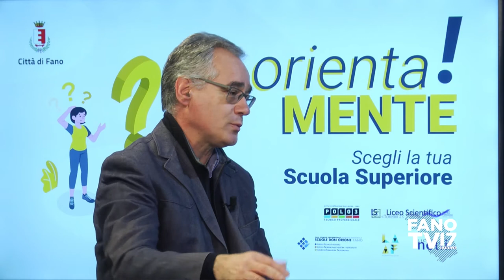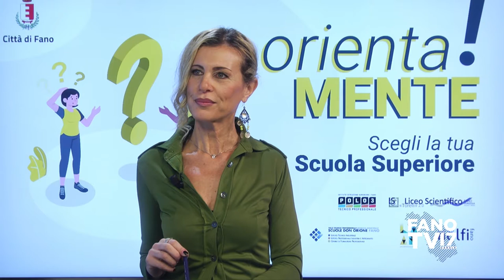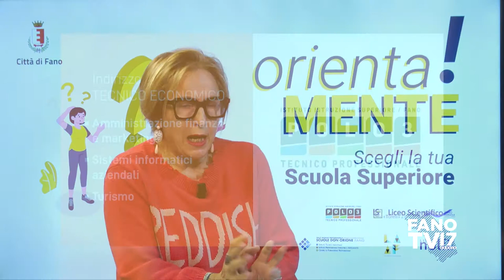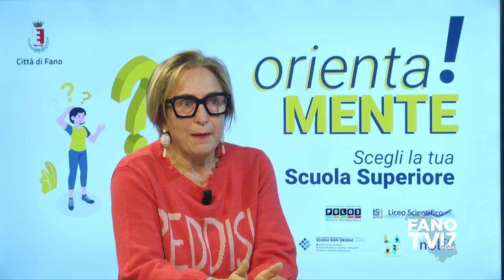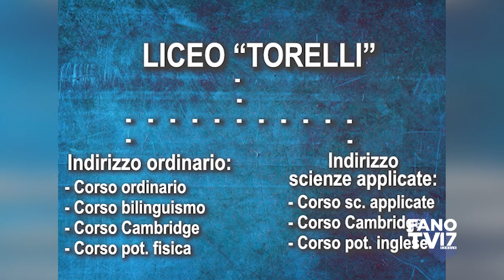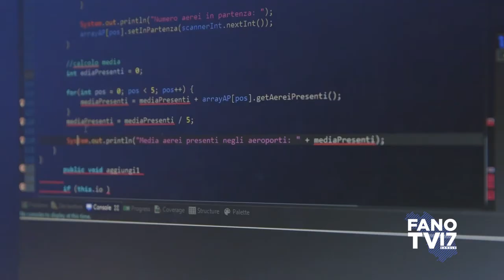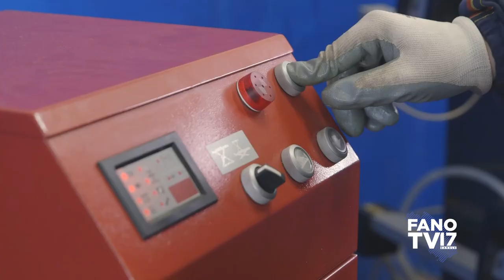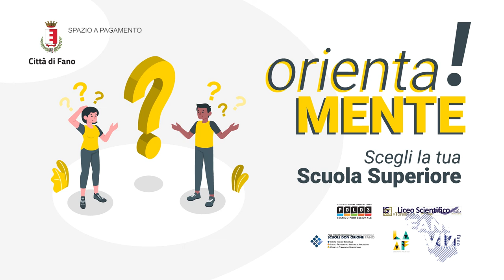OrientaMENTE! Scegli la tua scuola superiore (dicembre 2020)